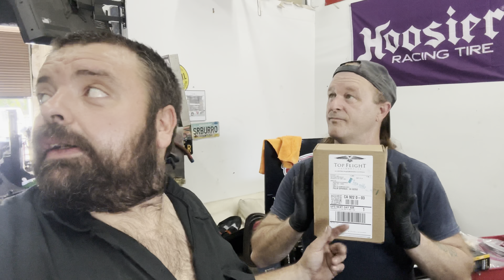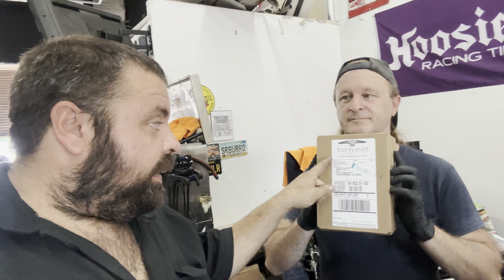Maurice’s 1975 Chevrolet Corvette - @topflightautomotive comes through with the wiring extensions!